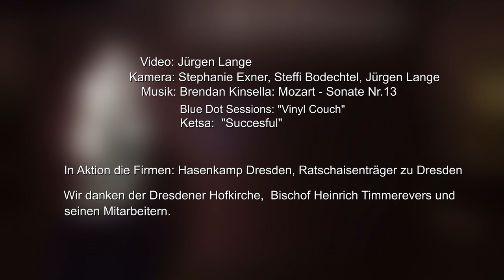Caravaggio. Das Menschliche und das Göttliche – Kuratorin im Gespräch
In diesem Herbst ist in Dresden ein ikonisches Meisterwerk der italienischen Kunst zu Gast: Caravaggios Gemälde Johannes der Täufer aus den Kapitolinischen Museen in Rom. Die Gemäldegalerie Alte Meister präsentiert das Bild gemeinsam mit mehr als 50 Werken aus der eigenen Sammlung, die Caravaggios weitreichenden Einfluss auf Künstler aller Generationen und Nationen zeigen.